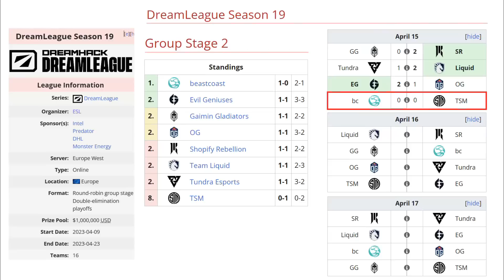BEASTCOAST VS TSM BO3[GAME 1]K1 HECTOR, DARKMAGO VS TIMADO, BRYLE - DREAMLEAGUE SEASON 19 -DOTA 2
🚨 [BEASTCOAST]
✅ Naga Siren - k1hector
✅ Tiny - Darkmago
✅ Pangolier - Sacred
✅ Snapfire - Scofield
✅ Enchantress - Stinger

🚨 [TSM]
☑️ Lifestealer
☑️ Dragon Knight - Bryle
☑️ Doom - Kasane
☑️ Rubick - Ari
☑️ Bane - Whitemon